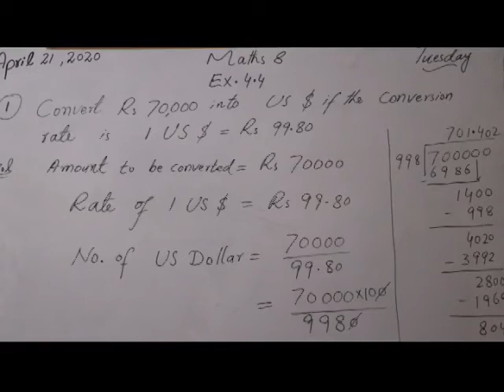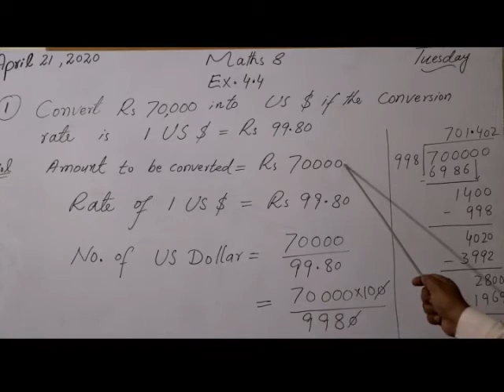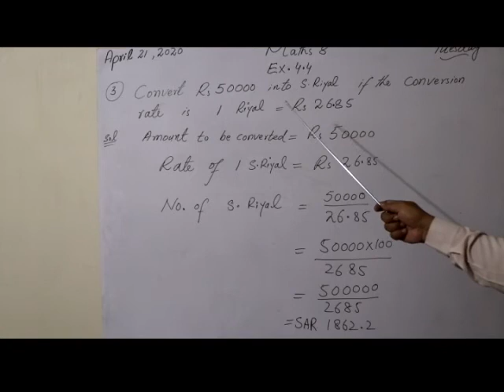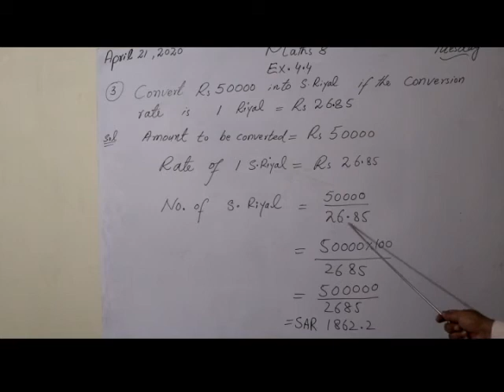Class 8 math Lec 25